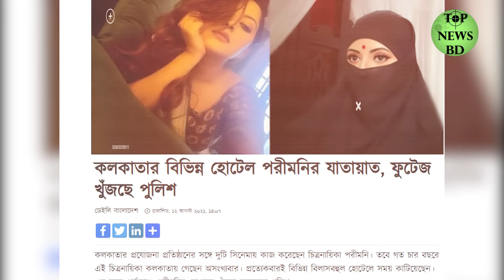কলকাতার বিভিন্ন আবাসিক হোটেলে পরিচালকের সাথে সময় কাটাতেন পরীমনি। হোটেলের সিসি টিভির ফুটেজ ভাইরাল।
গত চার বছরে এই চিত্রনায়িকা কলকাতায় গেছেন অসংখ্যবার। প্রত্যেকবারই বিভিন্ন বিলাসবহুল হোটেলে সময় কাটিয়েছেন। এর ফলে নীলছবি কান্ডে পরীমনির যোগসূত্র খুঁজছে কলকাতা পুলিশ।